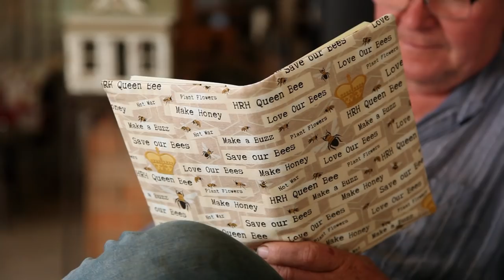Big Announcement!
Free to Cook presents Naughty Nat's kitchen!

THANK YOU TO OUR AMAZING PATRONS:

Matt Barber
Jack West
Shannen Finnerty
Shuqian Hon
Trisha Dactyl